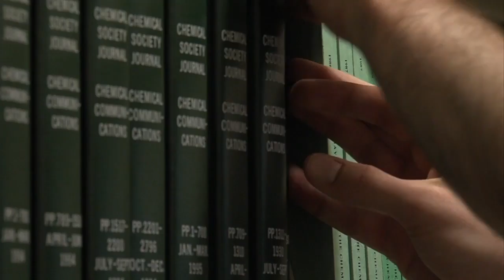The Wartburg Circuit Newscast, 05/02/16